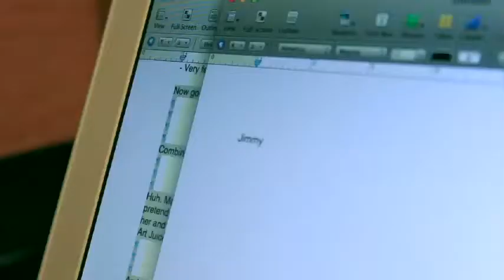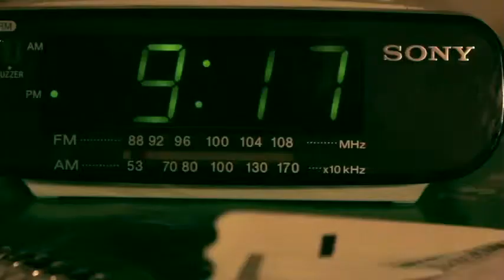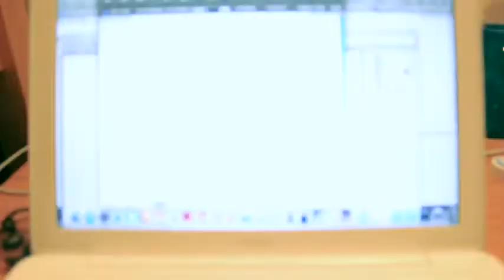Man vs. Time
A short film made at Emerson College for the Video Field Production class in 2013.